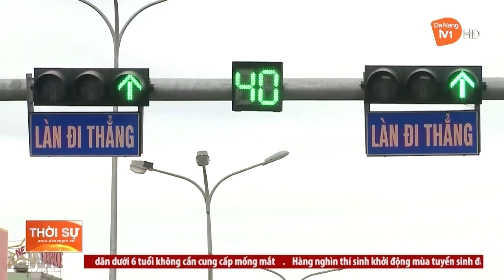NÂNG CẤP HỆ THỐNG CAMERA AN NINH HƯỚNG TỚI XÂY DỰNG ĐÀ NẴNG THÔNG MINH HƠN